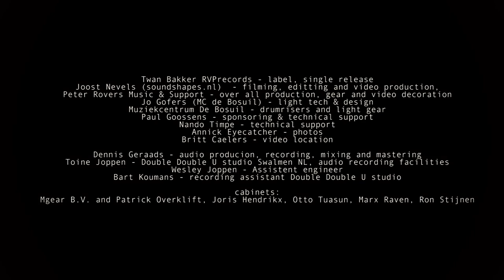Faith Healer - "Turn Up Sound" RVPrecords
- Faith Healer - "Turn Up Sound" - Like this video? Come see thousands more at the Net's largest, uncensored, completely d.i.y. music video site, KrankTV.com! We've got News, Games, Contests and the stuff that we can't show on YouTube!

Artist city, country: Netherlands/Poland

Bio:  FAITH HEALER is a modern hard rock band established in 2014 by Dutch legendary guitarist Peter Bourbon of Picture, Vengeance and many more. Joined by extremely talented crew of Dennis Geraads (drummer, producer, sound engineer and owner of the Skillz Drums Academy), Peter Rovers (bass), Marc Meesters (guitarist and singer) also decided to work with young Polish hard rock&heavy metal vocalist – Zinny Zalesky (Piotr “Zinny” Zaleski) well known by his expressive frontman image and great vocal range. First long play recorded in Swalmen, the Netherlands (Double Double U Studio) in 2014 – currently during mixing and mastering process, premiere is set for first quarter of 2015. In the meantime band was signed up by RVPrecords for a single deal for one of the songs. TURN UP SOUND have its premiere in september 2014 along with the full band video and it’s a first official release for FAITH HEALER. Band gathers a lot of experience, great range of inspirations, music skills and true rock image. Hard rock fans can well expect the results of these sessions to be truly outstanding!